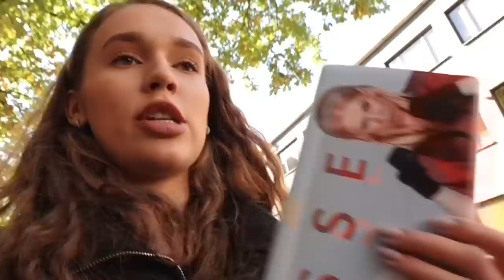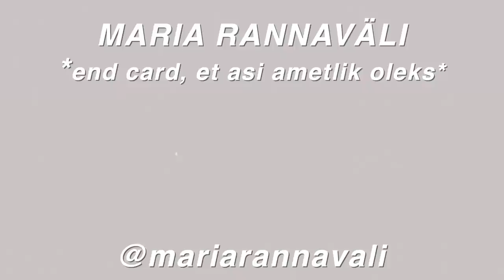käisin telekas ja tegin esimese tänavaküsitluse :D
imo sellel vlogi väga selline throwback "maria vlogid" vibe!

Montaažiga oli abiks Rasmus Leinsalu:)

- Maria